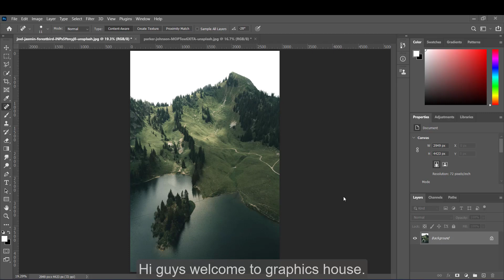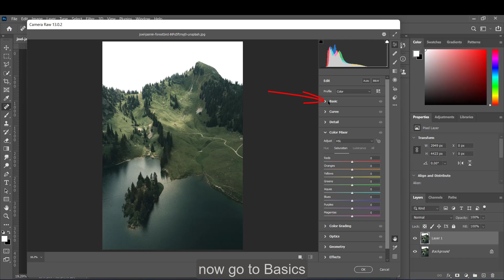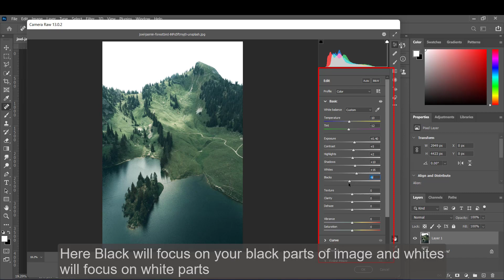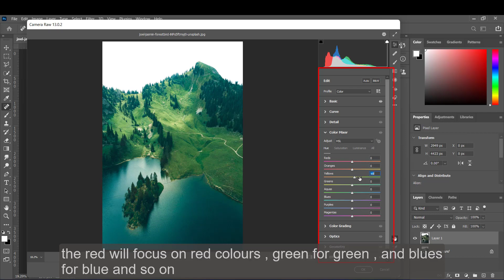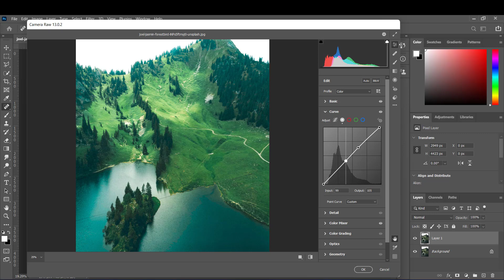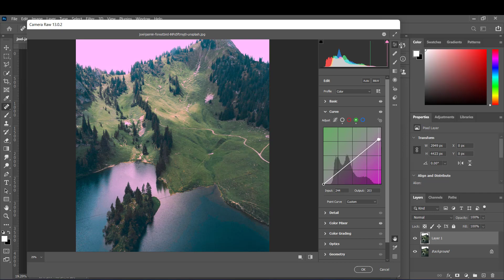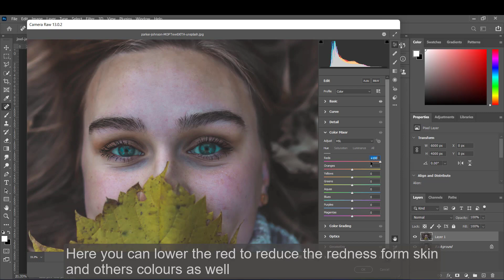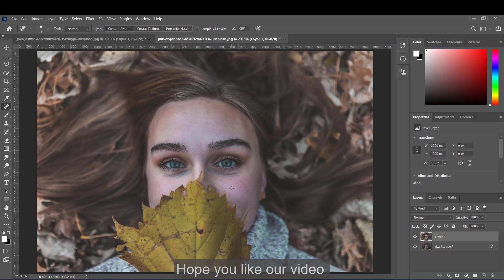How to edit photos in Photoshop using Camera raw(Photoshop Tutorial)